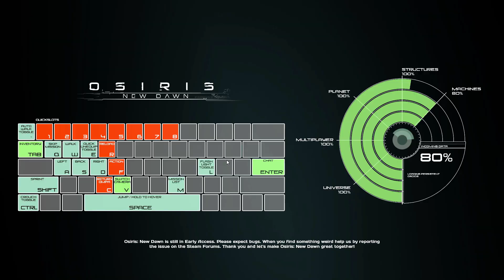Osiris New Dawn - Zwangs neustart - Multiplayer Gameplay Deutsch #11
Die Speicherstände wurden gekillt und wir versuchen uns mal im Multiplayer :)